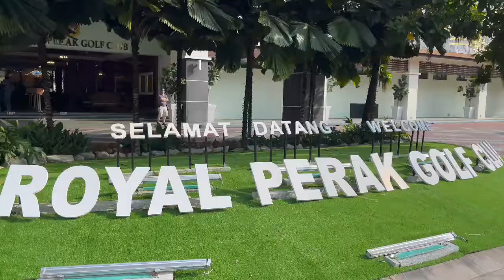PANPAY-ROYAL PERAK GOLF CLUB BERSAMA TETAMU VVIP PENGERUSI PANPAY DATUK SERI JAMIL SALLEH 18/02/2022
PANPAY EVENT - ROYAL PERAK GOLF CLUB BERSAMA TETAMU VVIP PENGERUSI PANPAY DATUK SERI JAMIL SALLEH 18/02/2022